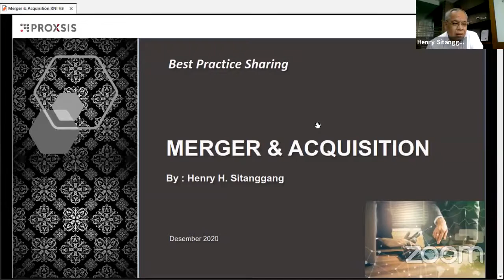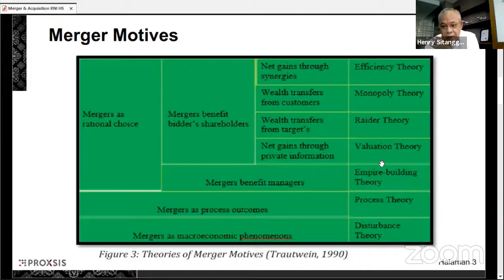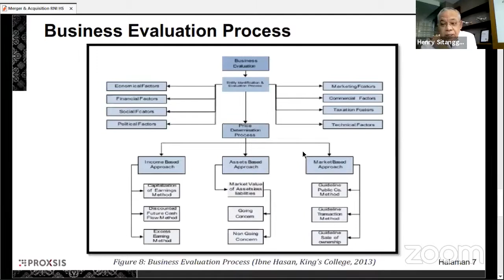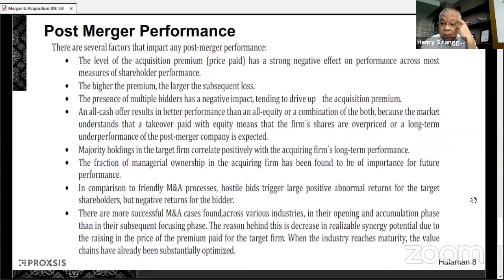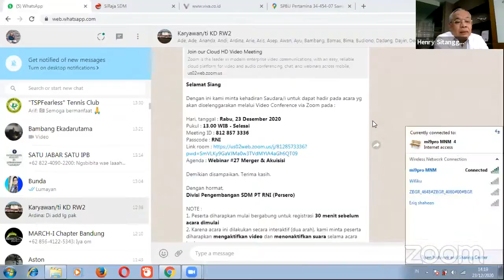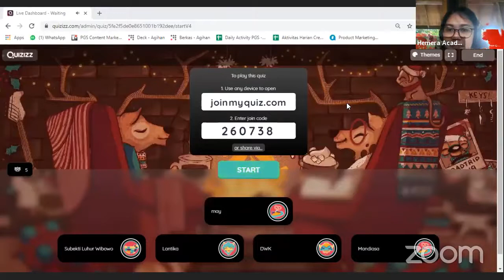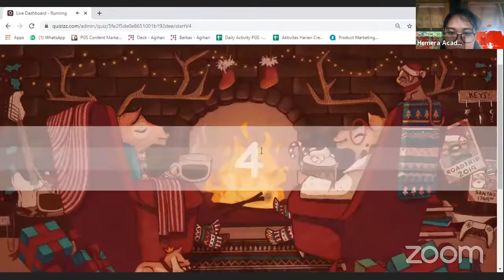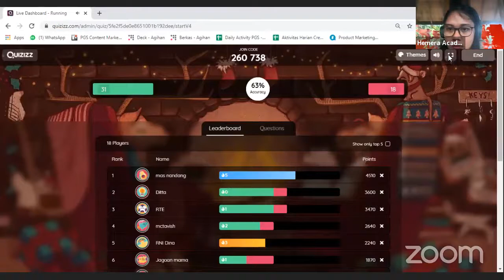Webinar #27 : Merger & Akuisisi